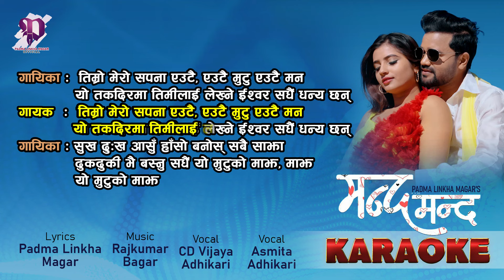Manda Manda.. | KARAOKE | CD Vijaya Adhikari / Asmita Adhikari | Padma Linkha Magar | Rajkumar Bagar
Music Track of MANDA MANDA HAWA HAU TIMI || मन्द मन्द हावा हौ तिमी ... || KARAOKE || Original Singers CD Vijaya Adhikari / Asmita Adhikari || Penned by Padma Linkha Magar || Music by Rajkumar Bagar || NAZAR - 5 || Enjoy and stay connected with us!

🎼Audio Credits ||
|| MANDA MANDA HAWA HAU TIMI ||
|| मन्द मन्द हावा हौ तिमी ... ||

♪ Original Vocal: CD Vijaya Adhikari & Asmita Adhikari
♪ Lyrics: Padma Linkha Magar
♪ Music Arrange: Raju Karki
♪ Album: NAZAR - 5
♪ Recordist/Mixing/Mastering: Rajkumar Bagar
♪ Recording Studio: Triveni Digital, Anamnagar, Kathmandu

Special Thanks:
🔊Ms. Samjhana Rai (New York)
🔊Ms. Dhanu Rana (New York)

                 || गीत ||

मन्द मन्द हावा हौ तिमी मैले सास फेर्ने
तिमी मेरो नयन हौ सारा संसार हेर्ने

लाग्छ तिमीसंगै हुन्छौ जहाँ जहाँ जान्छु म
आफ्नो भाग्य आफ्नो खुशी तिमीलाई नै ठान्छु म
चाहिदैन अरु केहि तिमीलाई पाए पुग्छ
सधैं तिम्ले यस्तै चोखो माया लाए पुग्छ

तिम्रो मेरो सपना एउटै,एउटै मुटु एउटै मन
यो तक्दिरमा तिमीलाई लेख्ने ईश्वर सधैं धन्य छन्
सुख दु:ख आसुँ हाँसो बनोस् सबै साझा
ढुकढुकी भै बस्नु सधैं यो मुटुको माझ

✍️Unauthorized downloading and re-uploading this music video to other YouTube Channels and social media platforms is strictly prohibited. Embedding to the websites is permitted, though.